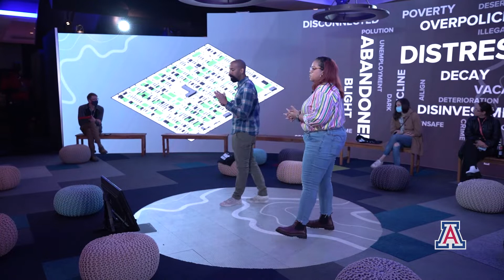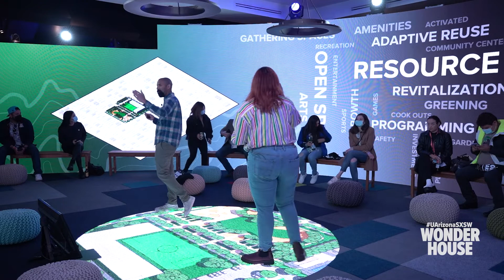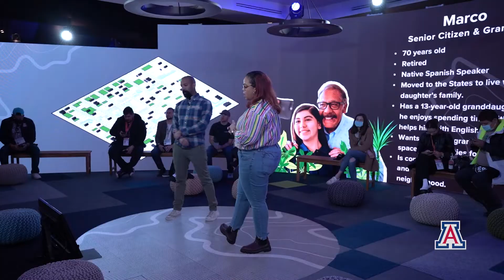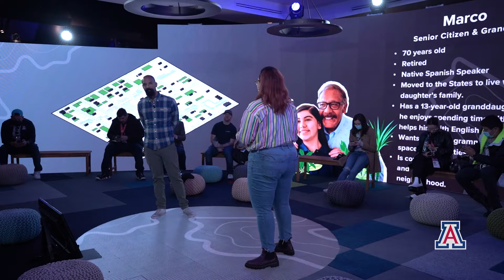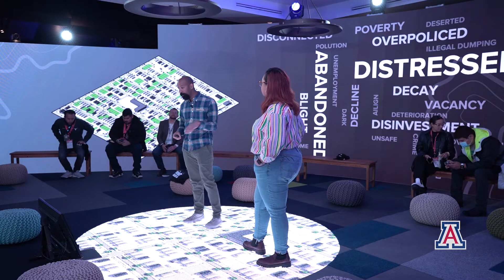Authentic Voices Pt 2: Own Your Voice and Claim Space: Hyson & Kokroko at the Wonder House SXSW22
Authentic Voices Pt 2: A Guided Challenge to Own Your Voice and Claim Space: Kendra Hyson & Kenneth J. Kokroko at the University of Arizona Wonder House Wonder House SXSW22

Through a guided design challenge, we investigate together how being your most authentic self can help to shift power dynamics, bring voice to the voiceless, and foster more inclusive approaches to community-based planning, design, and social justice. Session builds on the morning Wonder House session, but is otherwise independent.

Kendra Hyson is an Associate Planner and Urban Designer, SmithGroup, and is a 2015 University Olmsted Scholar for the University of Arizona and a graduate of their Master of Landscape Architecture program.

Kenneth J. Kokroko, PLA, ASLA is an Assistant Professor of Landscape Architecture at the University of Arizona.

For the latest on the University of Arizona response to the novel coronavirus, visit the university's COVID-19 webpage

Land Acknowledgement
We respectfully acknowledge the University of Arizona is on the land and territories of Indigenous peoples. Today, Arizona is home to 22 federally recognized tribes, with Tucson being home to the O’odham and the Yaqui. The University strives to build sustainable relationships with sovereign Native Nations and Indigenous communities through education offerings, partnerships, and community service.

MB01VUYJRLF89K7